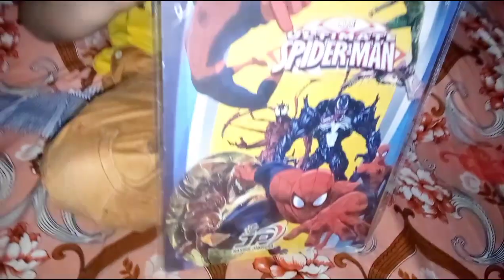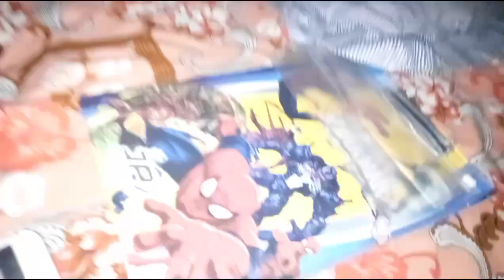AJ GAS NAHI GHAR MEIN|| BAHAR SE NASHTA AYA || IRSAAM K EXZAM K BOARD || IRSAAM NE SUNDAY MANAYA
AJ GAS NAHI GHAR MEIN|| BAHAR SE NASHTA AYA || IRSAAM K EXZAM K BOARD || IRSAAM OR BABA KI MASTI

DESCLAIMER:

IRSAAM OR BABA KI MASTI GHAR MEIN GAS NI SUBHA SUB BAGAIR NASHTE K GAY IRSAAM K EXZAM BOARD AYA USKE PAPER HORE H HUM GAY STAR MIRRAH K GHAR WAHA IRSAAM NE BOHAT MASTI KI OR AJ IRSAAM NE SUNDAY MANAYA OR RAT 2 BAJE SOY:

IRSAAM FAMILY VLOGE
irsaam family
routine vlog
Routine video
DAILY VLOG
daily video
short video
short vlog
Pakistani vlog
vloging
blogging
irsaam or baba ki masti
irsaam ki shararten